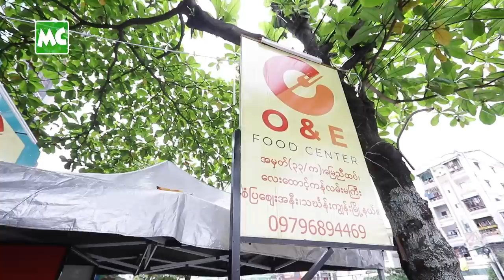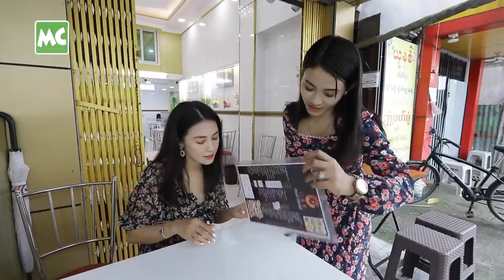နွယ်ဒါလီ ကြိုက်တဲ့ မော်လမြိုင် မုန့်ဟင်းခါး နဲ့ အသုပ်စုံ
ရန်ကုန်၊ သင်္ဃန်းကျွန်း ၊ လေးထောင့်ကန်လမ်းမကြီး ပေါ်က O & E Food Center မှာ မော်လမြိုင် မုန့်ဟင်းခါး၊ မော်လမြိုင် အသုပ်စုံ၊ ပြောင်းဖူးထောင်း၊ မြေအိုး ရှူးရှဲ ချဉ်စပ်တွေကို နွယ်ဒါလီထွန်း နဲ့အတူ သွားမြည်းကြည့်ရအောင် ...

@MyanmarCelebrity Update: Let’s Taste Popular Mawlamyine Food at Thingangyun Township, Yangon.